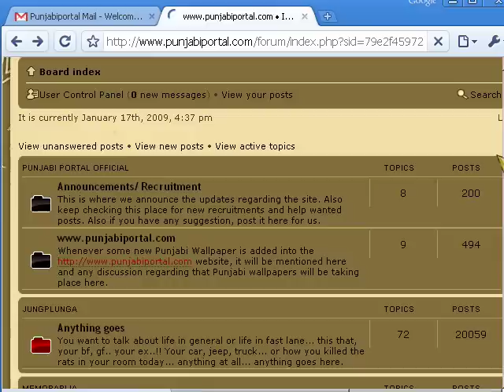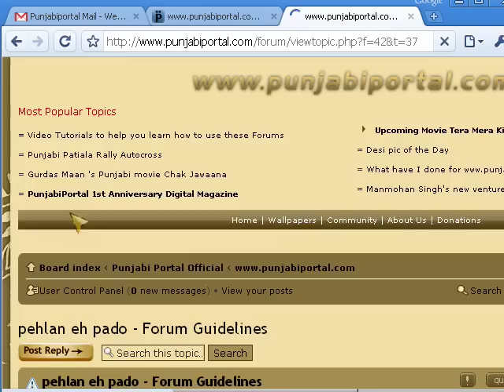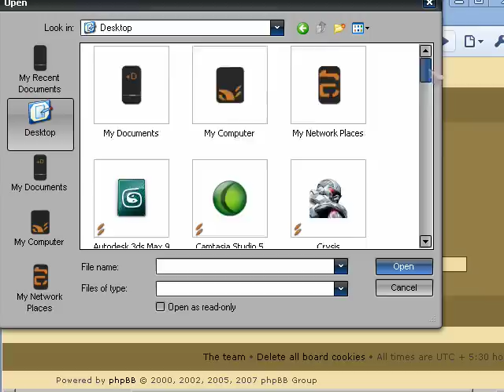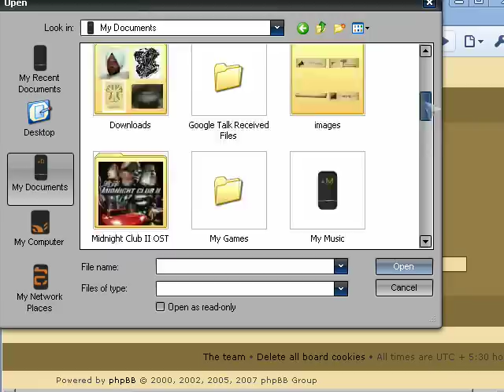PP Tutorial 2 - How to upload your ID Image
This video tells you how to upload your id image (avatar) and also how to add the signature in your posts. Signature is the text or image that gets added to your post automatically.